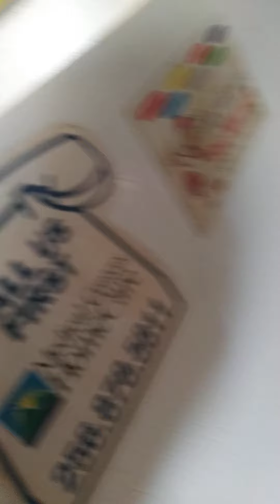Kayen pepper challenge